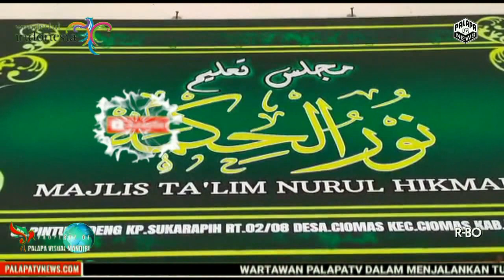Polsek Ciomas Gelar Vaksin Massal Di Majlis taklim Nurul Hikmah RW 08 Sukarapih